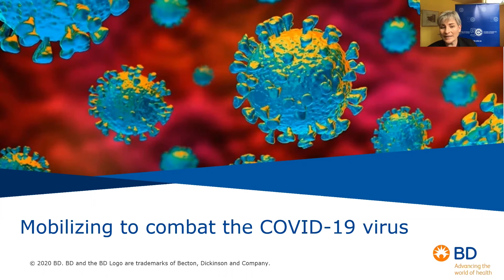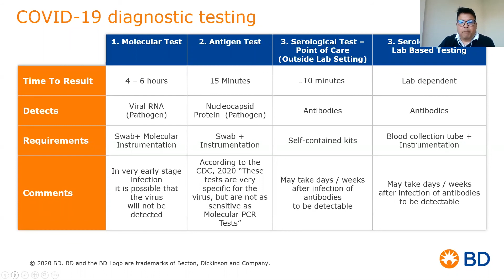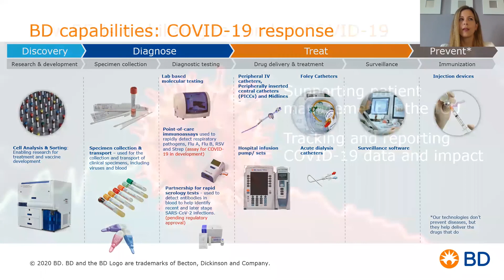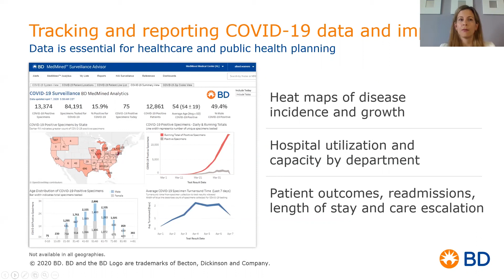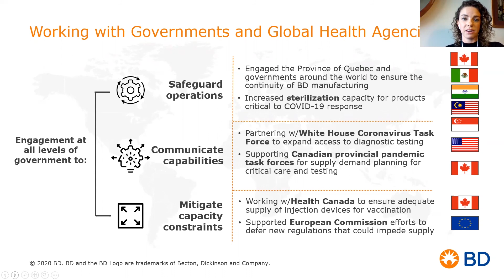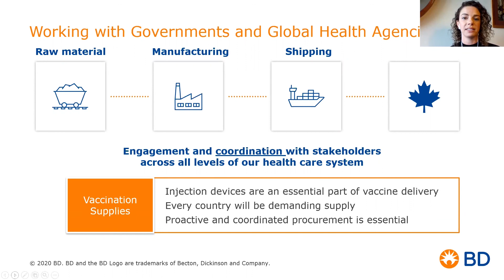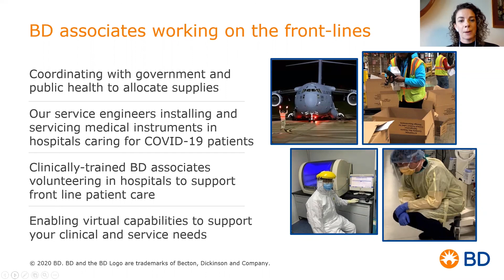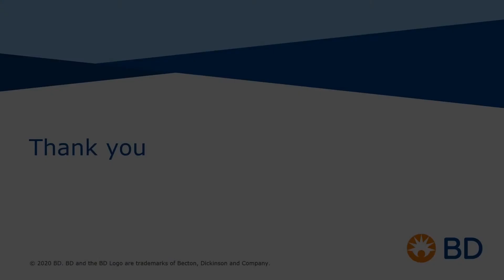BD-Canada CCHL Webinar, June 25, 2020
What the MedTech industry is doing to support the COVID-19 pandemic to date: BD example

This webinar will review key learnings from COVID-19 in Canada, with a review of epidemiology, capabilities and coordinated efforts with vendors.

Objectives:
Review of COVID-19 epidemiology and health system impact
Share BD-Canada capabilities to support COVID-19 response

Discuss the importance of coordinated efforts – local, provincial and national.

Dr. John Llaguno MN:NP(F), MD
BD-Canada Medical Director

Jennifer Pannunzio
BD Strategic Marketing Director

Chelsea Smallwood, MSc
Associate Director, Health Economics and Public Policy